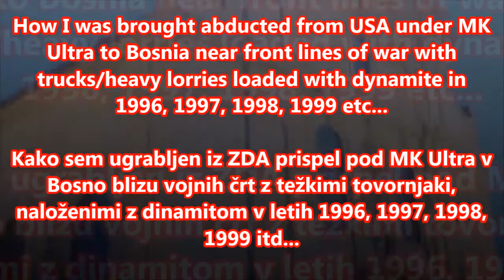AUDIO Dokazi o MK Ultri med katero sem bil z težkimi tovornjaki odpeljan zdrogiran v Bosno zaradi pr